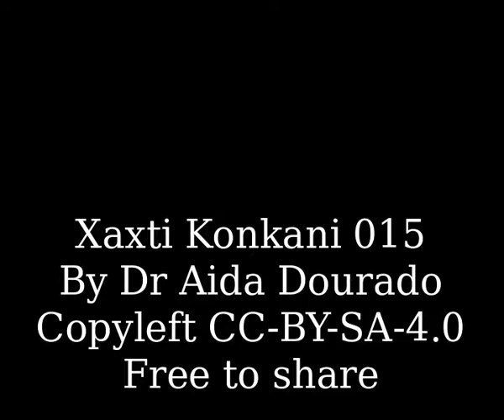Xaxti Konkani -- Lesson 015 -- Dr Aida Dourado